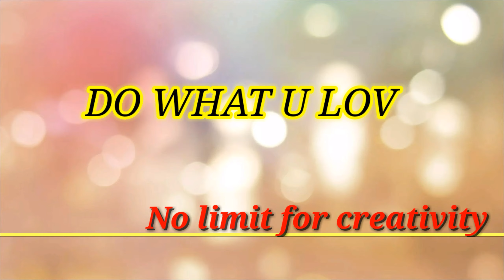😱2 mins ORGANIZER 😱/WASHI TAPE ORGANiZER// how to make easily at home/tamil/newspaper craft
Hello friends..
This is zaybah creations
Today let's learn easy organizer... For this we need

Newspaper
Fevibond
Cap
Paint

By using this materials , we can easily make this organizer... So try and see ..